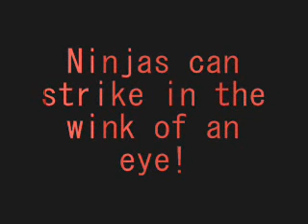Ninja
the best ninja movie ever!!!